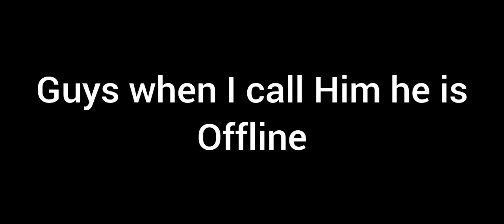is Battery is Low